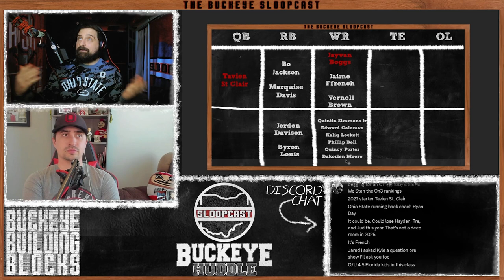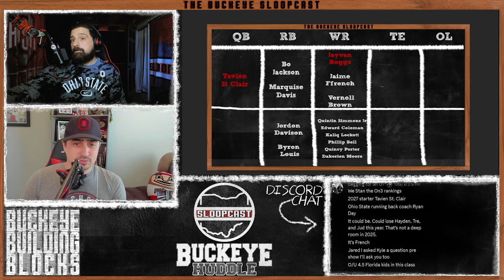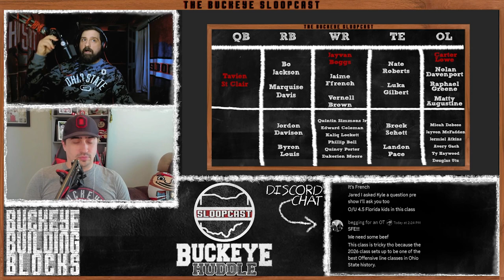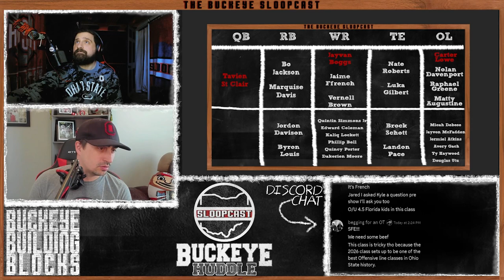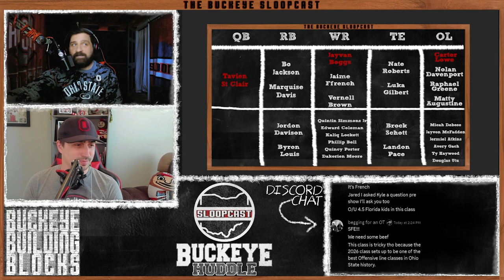Building Blocks: 2025 Class Mock #3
In our 3rd edition of the 2025 Mock Class we discuss…

Keeping the running back recruitment in state.
How many offensive linemen should Ohio State take
And the increasing elasticity of defensive positions and roles.

Artist: Old Hundred
Song: By The Lake